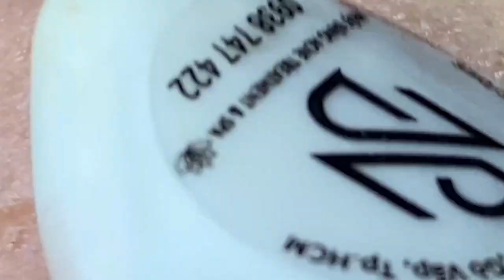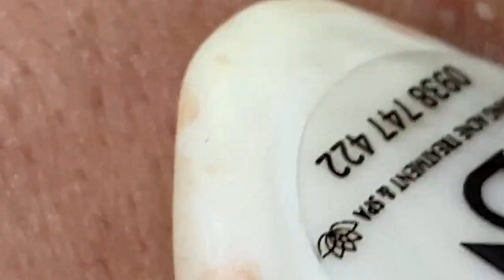𝙇𝙞𝙛𝙚 𝙞𝙨 𝙂𝙧𝙚𝙖𝙩 𝙬𝙞𝙩𝙝 𝙎𝙥𝙖 #𝟏𝟏𝟖𝟎